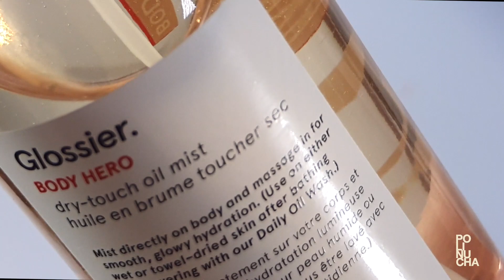Feelin' GLOSSIER BODY HERO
Feeling the goo. Turn on CC for commentary.

0:00 Oh Hi!
0:10 Daily Oil Wash
1:05 Dry-Touch Oil Mist
2:20 Exfoliating Bar
4:00 Daily Perfecting Cream

Let me know in comments, which products you would want to see up close+personal.